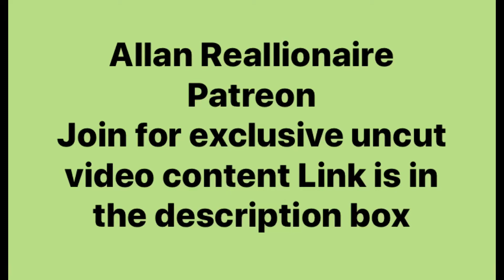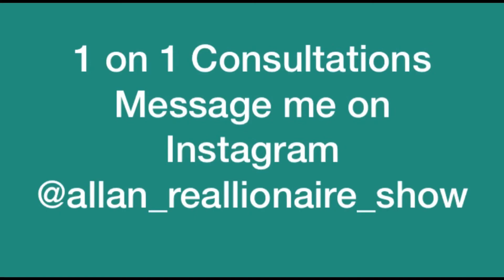The world is waiting for you to be you because God believes in you